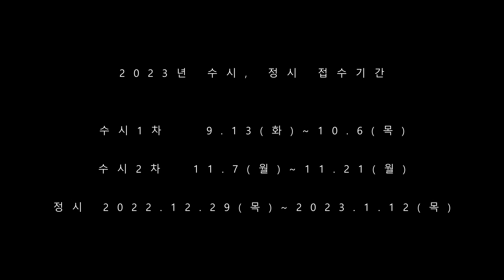모든 수험생들을 위한 단편영화 [Tap Going] 청강 공연예술스쿨이 모든 수험생들을 응원합니다..!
전국의 모든 수험생들을 위한 따뜻한 단편영화...

비오는 날 탭댄스를 추며 어디론가 향하는 주인공의 여정...